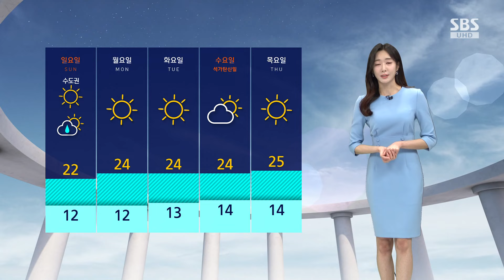[날씨] 토요일 전국 비…남해안·제주 폭우 주의 / SBS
내일(11일)은 전국에 비 소식이 있습니다.

오전에 경기 북부를 시작으로 오후부터 밤사이에는 전국으로 확대되겠고, 일요일인 모레 오전에는 대부분 잦아들겠는데요.

이번에도 남해안과 제주를 중심으로 많은 비가 내릴 것으로 보여서 추가 피해가 우려됩니다.

이틀 동안 제주 산간 지역에 최대 120mm 이상, 지리산 부근과 남해안, 제주에 최대 80mm 이상의 많은 비가 예상되고 특히 내일 밤부터 모레 아침 사이에 시간당 20mm 안팎의 강한 비가 내릴 것으로 보여서 추가 피해 없도록 각별히 주의하셔야겠습니다.

내일은 전국이 대체로 흐리겠고 바람도 다소 강하게 불겠습니다.

특히 강원 산지와 해안을 중심으로는 바람이 매우 강해서 안전사고에 각별히 주의하셔야겠습니다.

내일 서울은 23도로 오늘보다는 조금 낮아지겠습니다.

일요일 오전에 중부지방부터 하늘이 맑아지겠고요, 다음 주에는 대체로 맑은 날씨가 이어지겠고 기온도 평년 수준을 약간 웃돌 전망입니다.